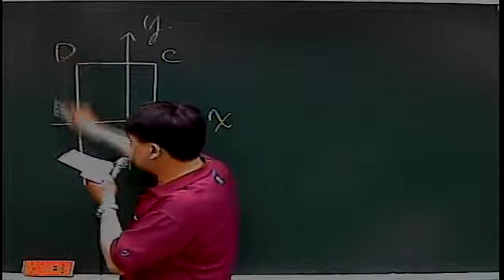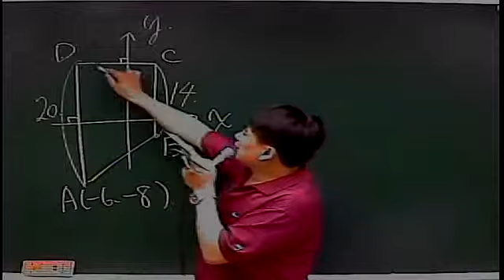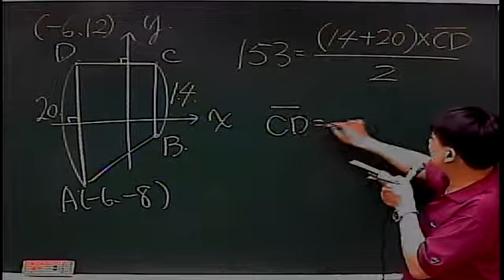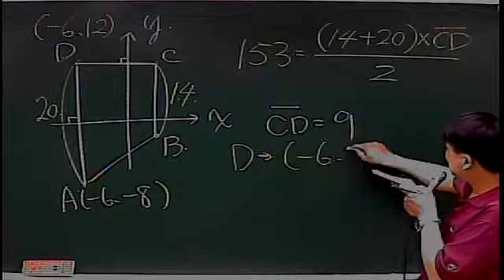【行動補習網】《國中數學解題》二元一次方程式的圖形 - 徐明老師